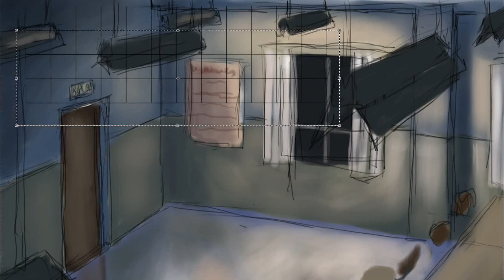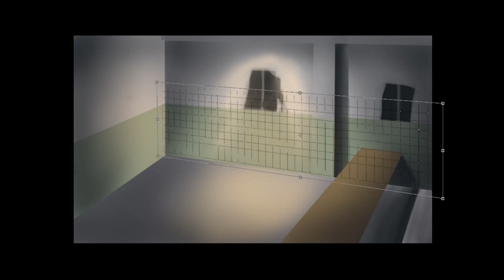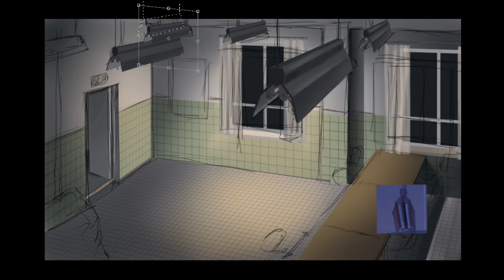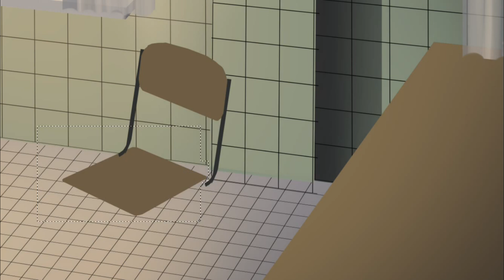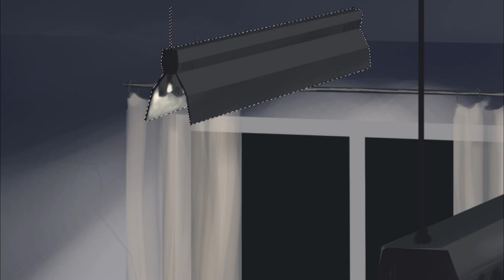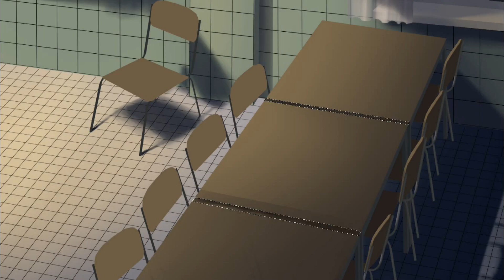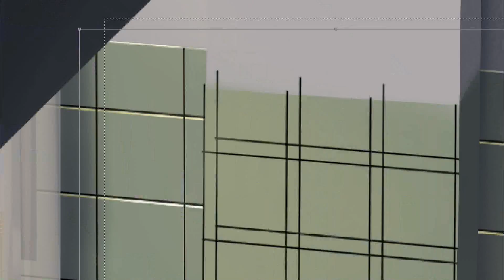БХ: Столовка вход кадр #1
Фон к моду "Бесконечный холод"